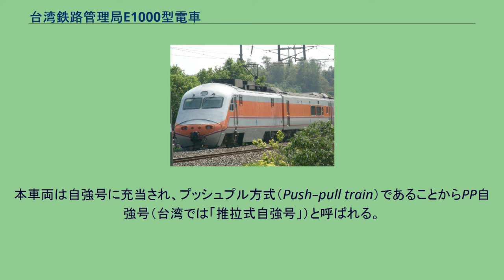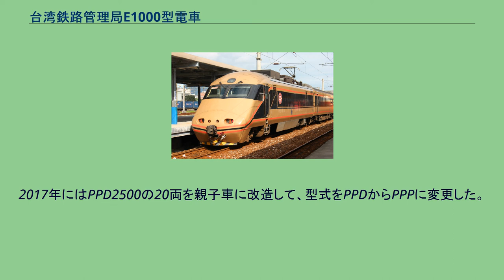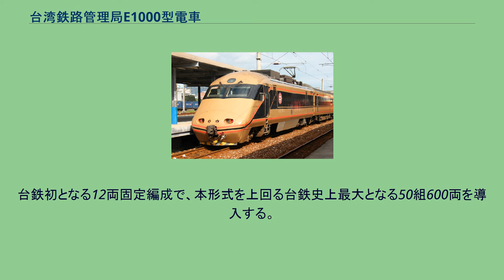台湾鉄路管理局E1000型電車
ユニオン・キャリッジ・アンド・ワゴン製の鉄道車両
E1000型電車（E1000がたでんしゃ）は台湾鉄路管理局（台鉄）の動力集中方式（プッシュプル方式）の電車である。
両端の車両がともに動力車となっている。
台湾ではプッシュプル方式電車を推拉式電車と呼ぶが、本稿では単に電車として表記する。
本車両は自強号に充当され、プッシュプル方式（Push–pull train）であることからPP自強号（台湾では「推拉式自強号」）と呼ばれる。
先頭の動力車と中間の付随車とで製造メーカーが異なり、南アフリカのユニオン・キャリッジ・アンド・ワゴン（UCW）が製造した動力車が64両、韓国の現代精工（現：現代ロテム）が製造した中間車が336両存在する。
このほか唐栄鉄工廠（現：唐栄鉄工廠の子会社台湾車輌）が製造し内装デザインの異なる中間車が45両あるため総両数は445両にのぼり、単一車種としては台鉄史上最多の形式である。
1996年（民国85年）に第一編成が台湾に到着した際、台湾では初の流線形車両で当時の動力分散方式の自強号と大きく違っていた為、多くの鉄道ファン（台湾では「鉄道迷」）の関心を引いた。
数ヶ月に及ぶ集中試運転の後、同年の中秋節休暇に1019次、復路は1020次自強号でEMU100型に替わって台北高雄直通列車の運用に就いた。
知名度を上げる為に運用開始後に発行された時刻表の表紙に何度も登場し、市民の注目を集めた。
編成数がある程度揃うと台鉄は多くの自強号をE1000型での運行に改めると共に、自強号の大増発の要望には停車駅が比較的少ない莒光号の自強号への格上げで応えた。
しかし初期は運用車両に慣れていなかった事と、莒光号を格上げした列車のスピードアップをしなかったので所要時間が長く人々の不評をかった。
1996年3月24日のダイヤ改正では自強号の大増発とダイヤ見直しが行われ、ようやくE1000型が自強号の主力車両となった。
宜蘭線電化完成後2000年5月3日には初めて羅東まで入線し、一部のディーゼルカー自強号に取って代わった。
この改正で初めて“PP速”が始まり、良好な条件で最高の能力を発揮できるようになる。
台鉄は4本の自強号で最高速度130km/hでの運行に挑戦し、台北～高雄間の所要時間を再び4時間以内に短縮した。
2004年9月時点での最速列車は途中台中・彰化・台南に停車して3時間59分で結び、途中の嘉義では同種別の自強号を追い越していた。
しかし台湾高速鉄道開業後は途中停車駅が多くなり一部の列車を除いて現在は4時間50分～5時間程度の所要時間である。
2003年7月4日の北廻線全線電化完成で電化区間は花蓮まで延長され、更に2014年6月の台東線電化完成等でE1000型の運用範囲は徐々に拡大し、北の基隆から南の潮州、東は台東まで足跡を残している。
南廻線の電化後は台湾鉄路の主要3路線すべてで運用されているが、東部幹線では太魯閣号、普悠馬号、ディーゼル車による自強号が主力であるため、本系列は西部幹線での運用が多い。
特に、台北－高雄間直通の自強号は普悠瑪号で運行される南港 - 潮州間運行の最速達列車2往復を除いて全てE1000型の運用である。
現在、本系列は最大32編成（2両1組のE1000機関車が64両）を編成することができる。
西部幹線を中心に運行されている（東ルートは動力分散式の自強号が主に運行されている）。
他の3組は保守・修理用で、1組は救援車として彰化駅に配置される。
また、古いEMU300やEMU1200の状態が不安定なため、故障やメンテナンス時に本系列で代走することが多い。
以前は、代走専用の9両編成や10両編成を組成していたが、現在は全て定期列車と同じ12両編成である。
E1000型電動車と食堂車 貨物室 E1000型の最大編成は2両の機関車を含めて15両編成だが、初運用時は11両で、後に12両に変更された。
2002年に6号車に食堂車が組み込まれ、13両編成となる。
食堂車運営の競争入札は新東陽が応札したが、多額の損失を出し契約を解除している。
暫くそのままになっていたが、PPD2500型食堂車は入場、改装され、食堂設備が撤去され貨物室が設けられ、速達郵便車として13号車に連結された。
日本の新幹線便に相当するが、当局が積極的ではない為にあまり普及しなかった。
その後、貨物室はさらに2両を自転車積込用車両に転用。
後には再びラックを外し、一部の車...